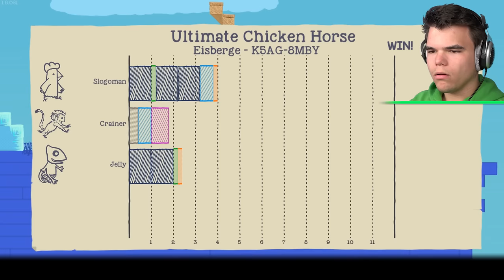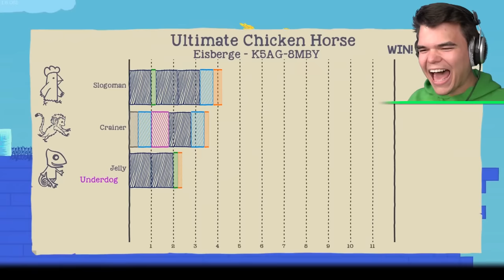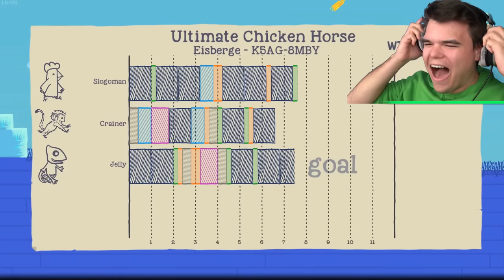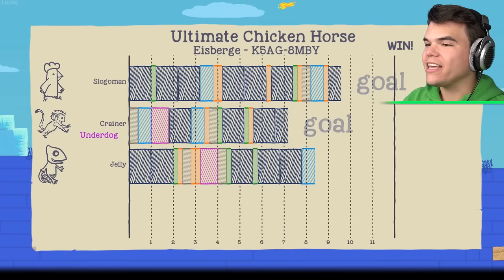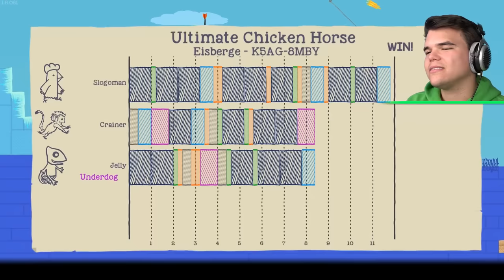Cross The LASER ASSEMBLY LINE To FINISH! (Ultimate Chicken Horse)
🛒 MERCHANDISE!